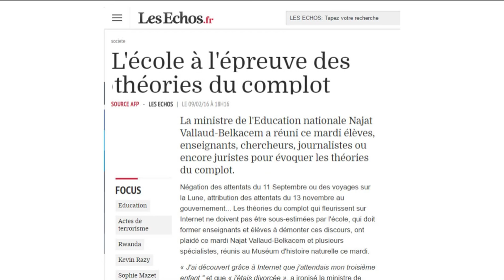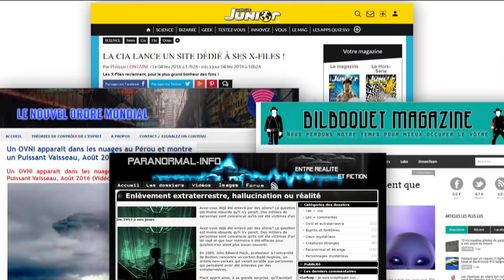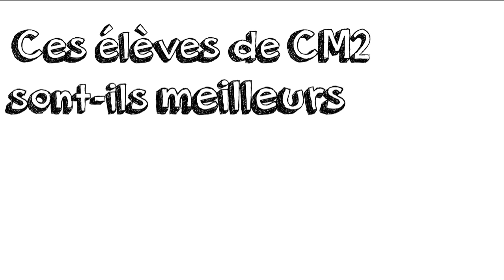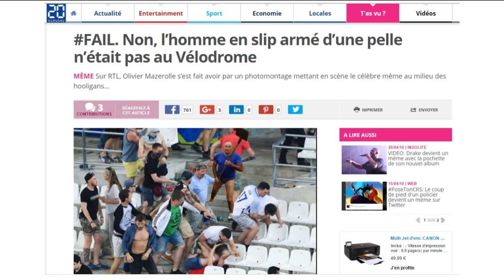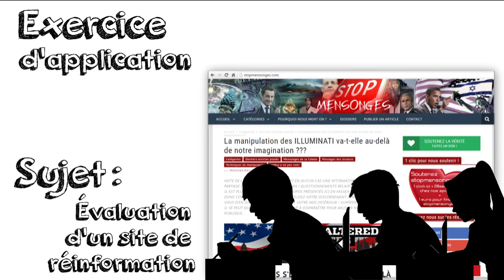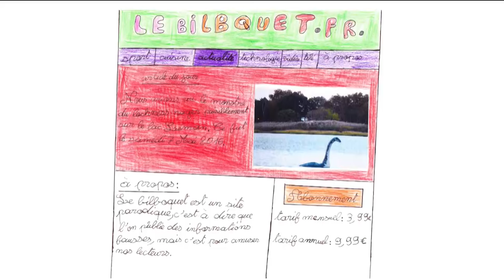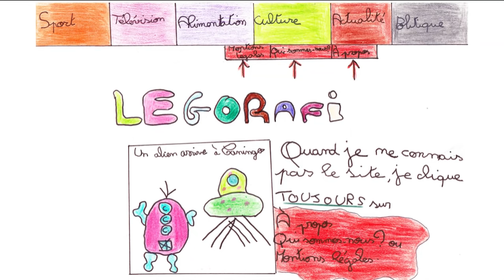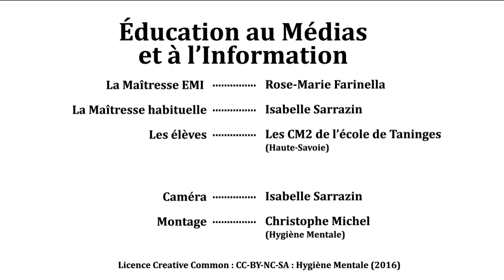EMI 1 - Education aux médias et à l'information à l'école (Introduction)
Le projet de Rose-Marie Farinella, institutrice en Haute Savoie, qui anime des ateliers dans cette classe de CM2 une fois par semaine.

A chaque fois, les élèves enfilent leur masque de "HoaxBuster", de SuperHéros du journalisme, qui chassent les fausses informations.
- Croiser les informations
- Remonter à la source
- Détecter les canulars et les rumeurs
- Faire le tri entre l'info et l'intox

" Si on avait un véritable système éducatif dans ce pays, on y donnerait des cours d'Autodéfense Intellectuelle" (Noam Chomsky)

Interview de Rose MarieFarinella
(Bientôt)

Ressources :

Education aux Medias et à l'information dans les programmes

Le projet EMI de Rose Marie Farinella (Toutes les ressources pédagogiques)

Rose-Marie a reçu le "Prix éducation aux médias" aux Assises du journalisme 2016

MediaParks, Un journal créé par les collégiens (initiative de Ronan Cherel)

Boîte à outils de l'autodéfense intellectuelle ( Par Sophie Mazet)

Un énorme merci à l'équipe qui a contribuer a sous-titrer ma série de vidéo :